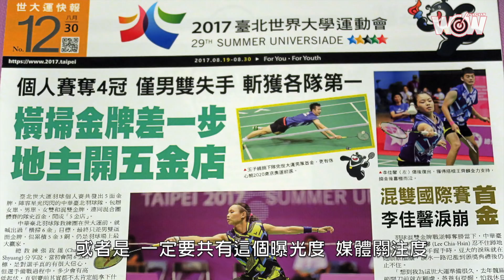《羽球》錯過就不再 白馭珀的世大運缺憾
有些事，一旦錯過就不再。

白馭珀2016年底開刀、復健半年，2017年4月重返羽球賽場，進度比預期快，但仍無緣參加8月的2017台北世大運。

去年夏天，這場台灣有史以來層級最高的國際體育賽會，地主成績亮眼，其中羽球收下5金3銅。

而白馭珀曾跟許雅晴搭擋，獲得2015年光州世大運羽球女雙銅牌。這回女雙換學妹吳玓蓉出擊，與許雅晴留下相隔10年的女雙金牌，白馭珀很開心看見隊友把握住機會，在國人面前留下佳績。

「對我來講比較可惜的是，沒有辦法跟他們一起共同奮鬥。」白馭珀坦言不會對缺席感到遺憾，畢竟後悔不是提醒無法挽救，而是告訴自己接下來要做得更好。